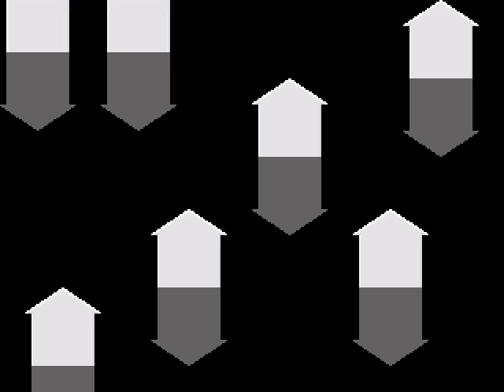Yume 2kki OST - 11 Monochrome Street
Music from the game Yume 2kki.
This track plays in the Monochrome Street and the entrance to Monochrome Feudal Japan.

Yume 2kki is an expansive fanmade sequel to the game Yume Nikki.